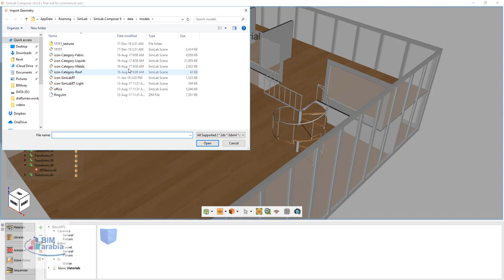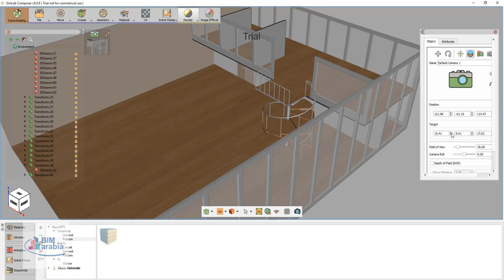SimLab Composer Architectural series Interior rendering tutorial